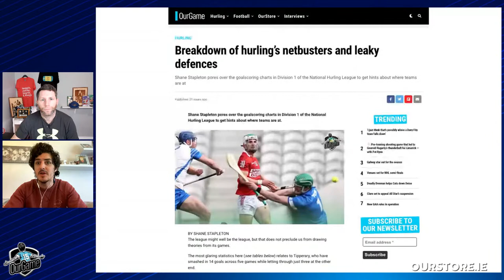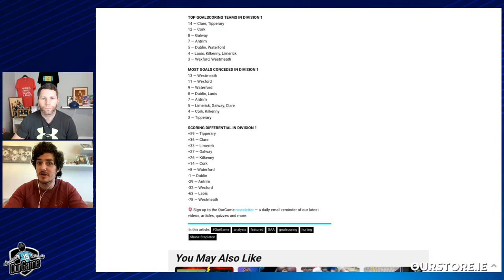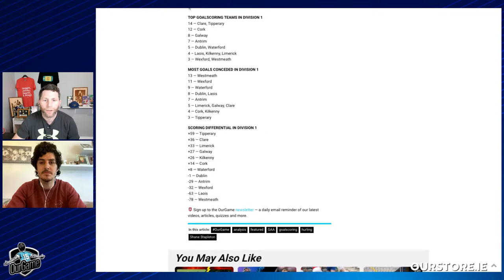Meyler & Evans live | Cats v Rebels | Treaty v Tipp | Galway-Kerry | tension bonanza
John Meyler and John Evans join the lads to discuss a bumper weekend of Gaelic games action.